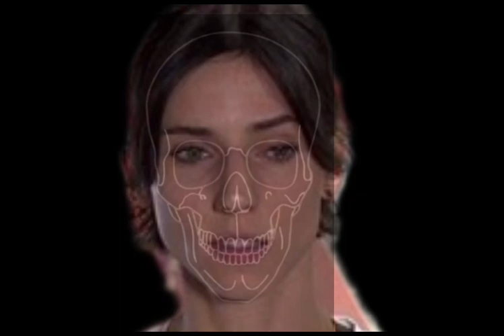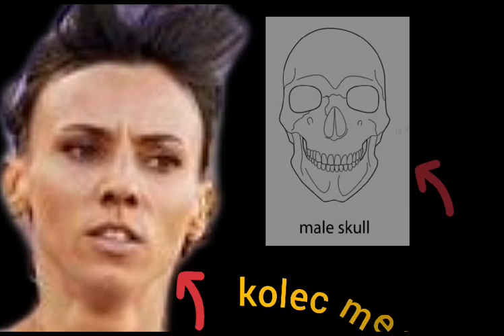długa szyja - męska szyja